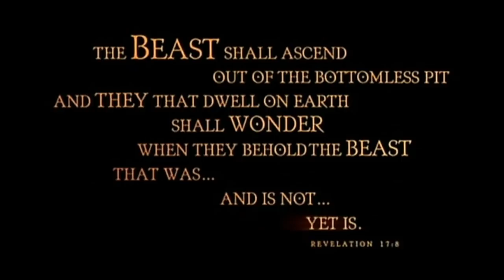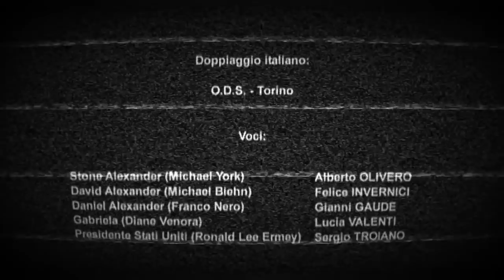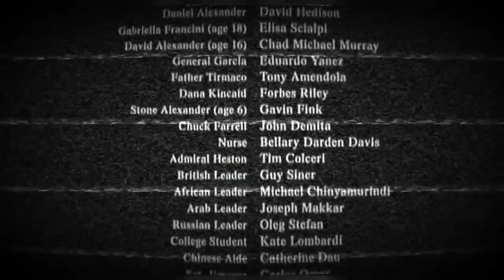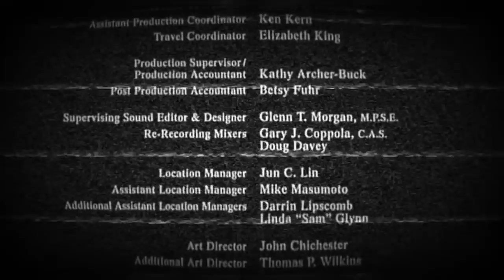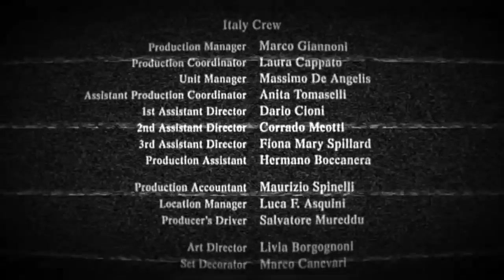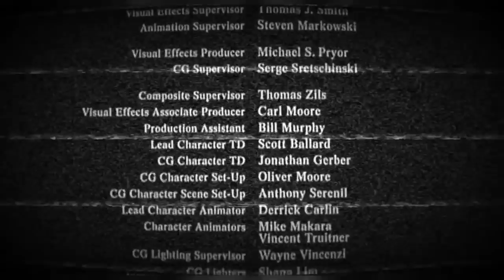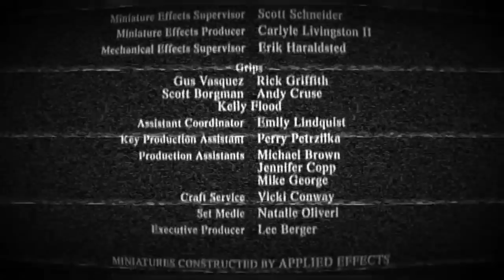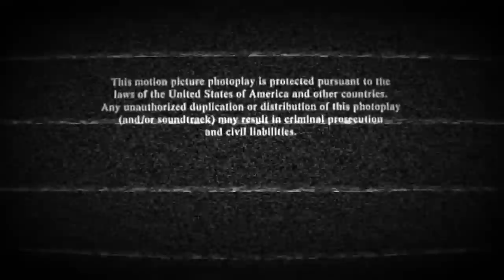L'avvento del male 2012 (completo)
Il mondo è sull'orlo dell'apocalisse e la battaglia finale tra il Bene e il Male si svolge nelle valli di Megiddo, antico nome dell'Armageddon. Le forze del male hanno costruito un potente esercito per una guerra che mette tutti contro tutti.

Data di uscita: 7 settembre 2001

Regista: Brian Trenchard-Smith

Distribuzione in italiano: 20th Century Fox Italia, Infinity Omimedia

Sceneggiatura: Stephan Blinn, John FASANO

Musica composta da: Peter Bernstein, Peter L. Bernstein